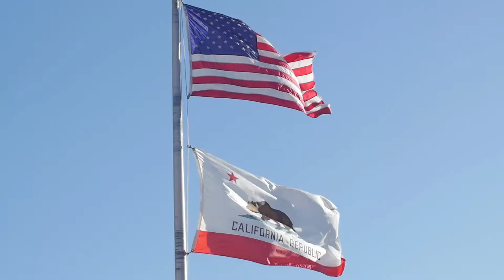Ranch Creative October 2017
Family motivational video.